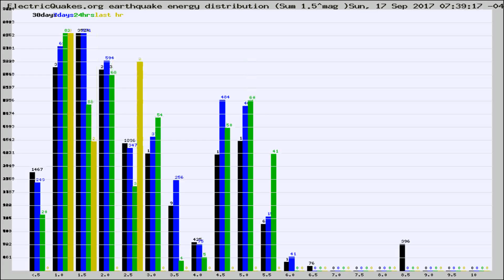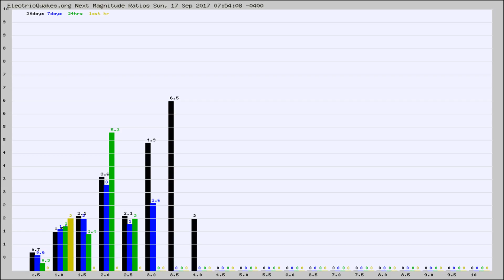Todays_Hourly_World_Earthquake_Statistics_from_ElectricQuakes.org_09-17-17+08:02:01